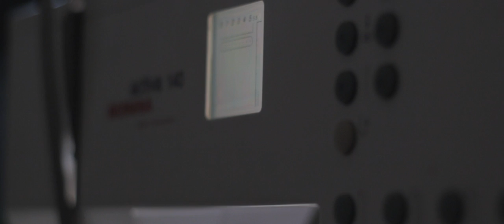Short Film Quilting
1920x1080
T2i/550d
50mm 1.8f

Filmed by Ghurmy Susana